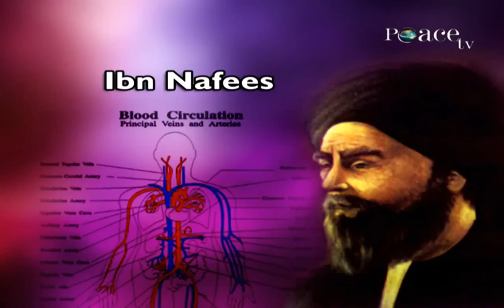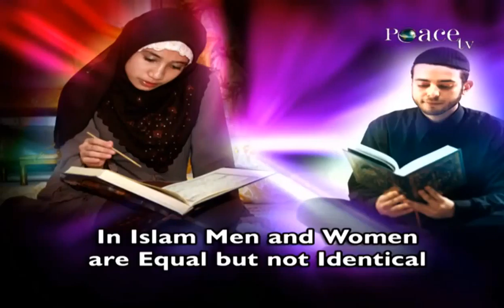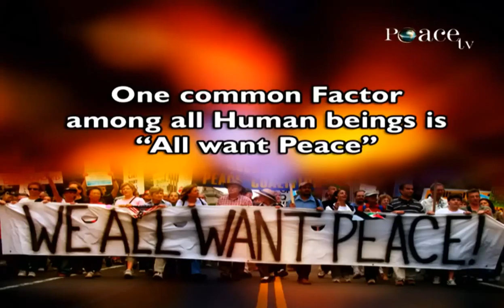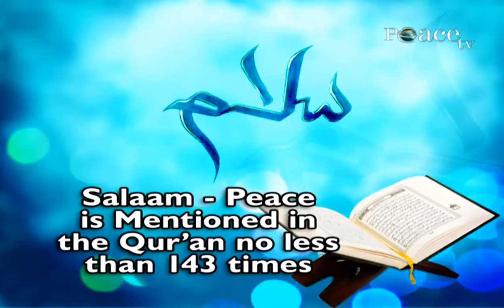Islam And The 21st Century | Full Lecture by Dr Zakir Naik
Islam And The 21st Century